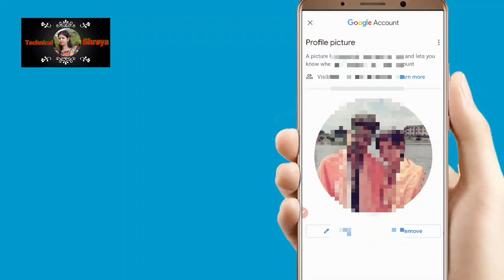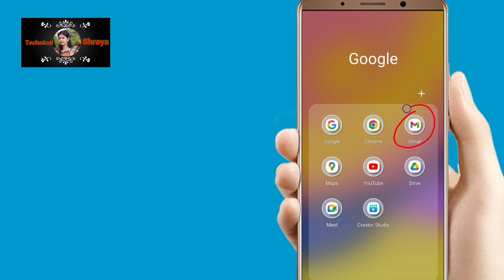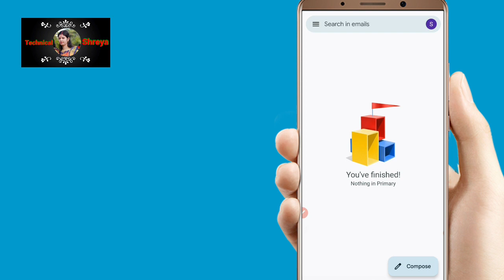Gmail Se All Message Kaise Delete Kare ? how to delete Gmail Messages all at once | Gmail Ka Message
welcome friend